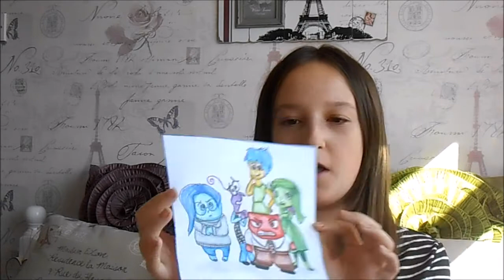Inside Out Drawing!